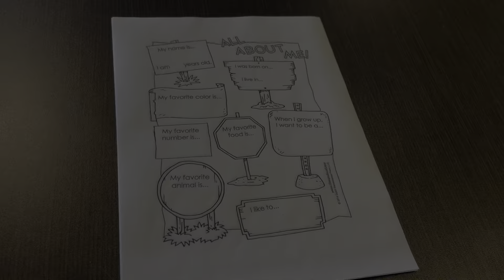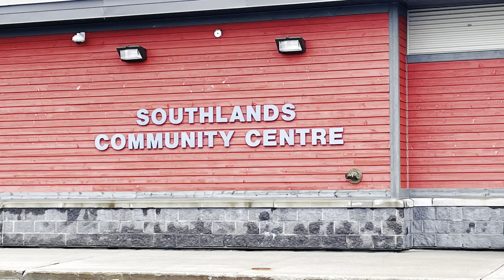Zeia's First Day of Preschool | St. John's Newfoundland